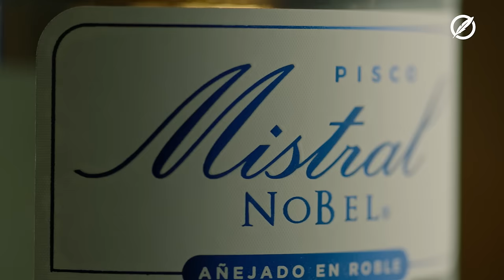Nuevo Pisco Mistral Nobel Cristalino.